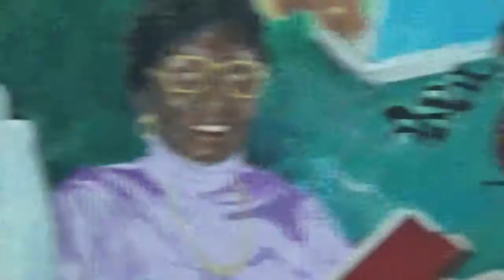Rev. Dr. Willie Wilson Speaks On on "The Prison Labor System: 21st Century Slavery."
Rev. Dr. Willie Wilson, Pastor, Union Temple Baptist Church in Washington DC, speaks to the DC Justice Collaborative on "The Prison Labor System: 21st Century Slavery."